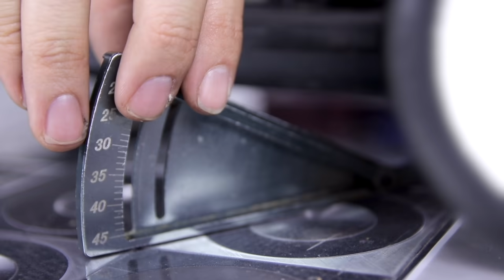Robert Batlle tutorial - Recorridos y caídas de nuestro Mugen MBX8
Buenas chicos!

Aquí os traigo el video hablando sobre recorridos de suspensión y caídas de ruedas, recordad que el recorrido habitual es 103/104 delante y 119/121 atrás.

Como siempre, ante cualquier duda comentad en el video!

Robert Batlle